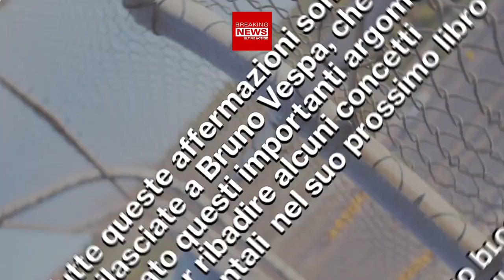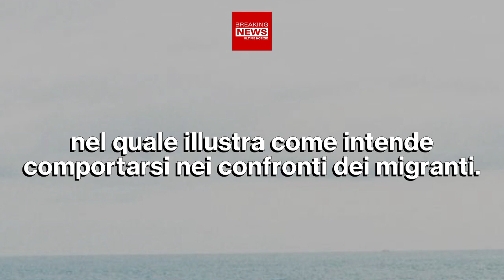Sbarco Dei Migranti: Il Piano In 4 Mosse!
Giorgia Meloni, tra le altre cose, si sta anche occupando di un altro problema: lo sbarco dei migranti. Come fermare questa situazione? Ecco il piano delineato in 4 mosse!